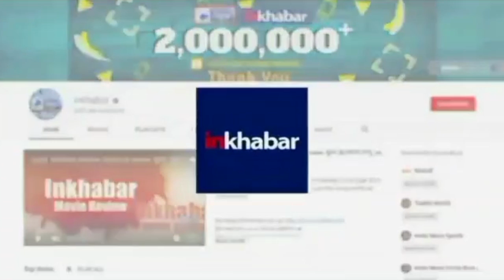IPL 15: आईपीएल सीजन 15 से पहले चेन्नई को बड़ा झटका, धोनी ने कप्तानी छोड़ी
इंडियन प्रीमियर लीग (IPL) में गुरुवार को बड़ा फेरबदल देखने को मिला है. महेंद्र सिंह धोनी ने चेन्नई सुपर किंग्स (CSK) की कप्तानी छोड़ दी है. उनकी जगह ऑलराउंडर रवींद्र जडेजा को कमान सौंपी गई है. धोनी बतौर खिलाड़ी आगे भी टीम के साथ खेलते रहेंगे.